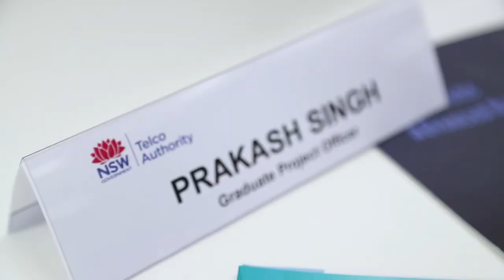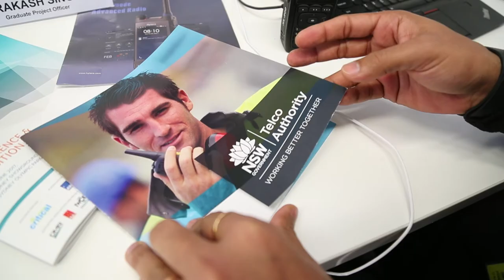DFSI Graduate Program - Prakash Singh, Telco Authority